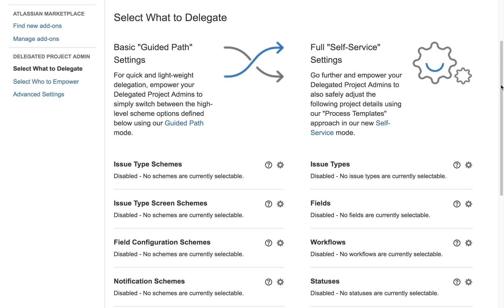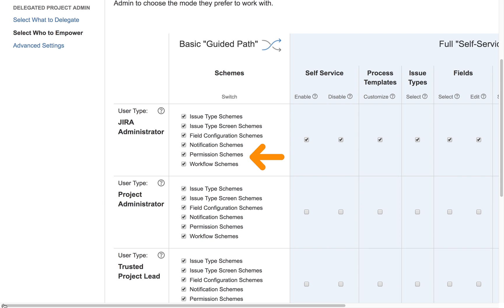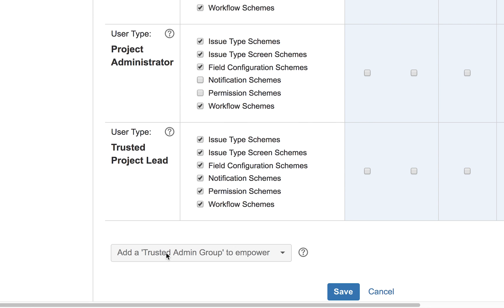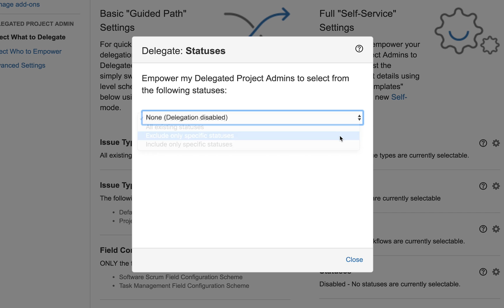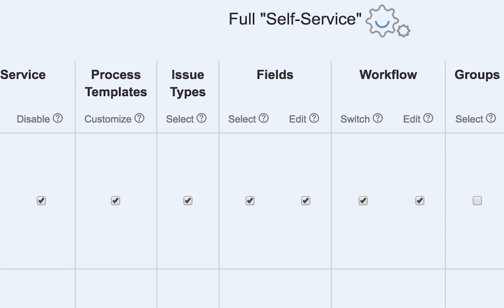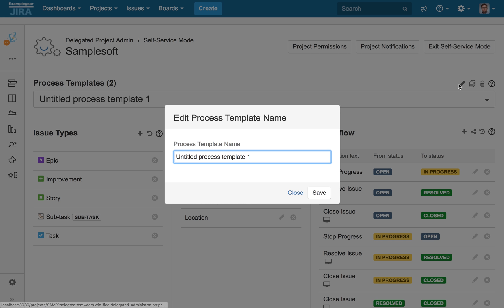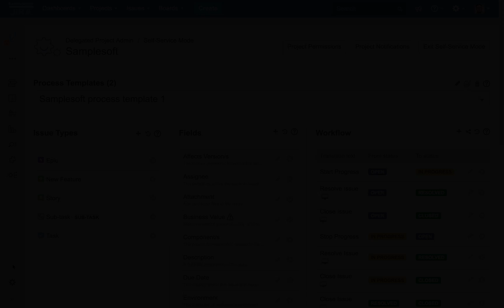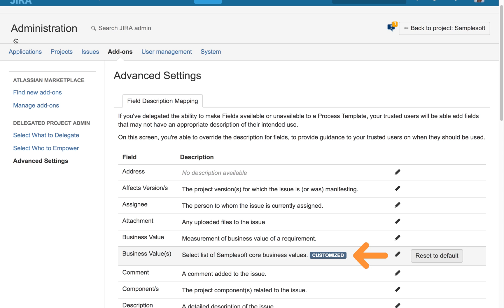Admin Overview - Wittified's "Delegated Project Admin Pro for JIRA" (Version 2.0)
Publisher: Wittified Atlassian Add-ons (an Appfire company)